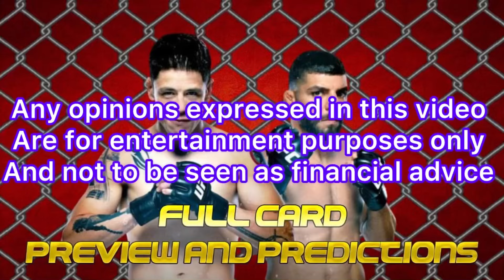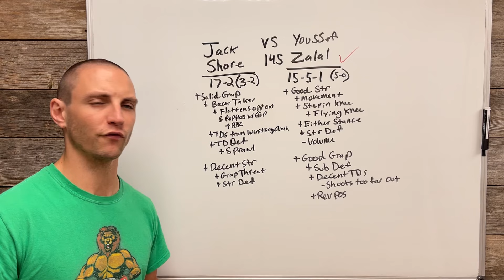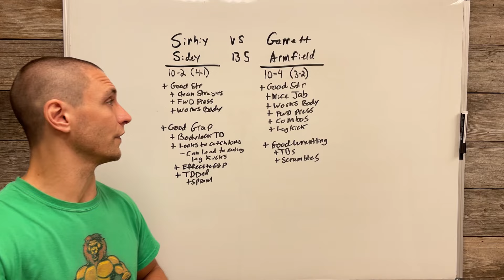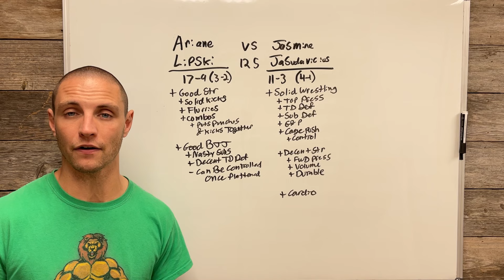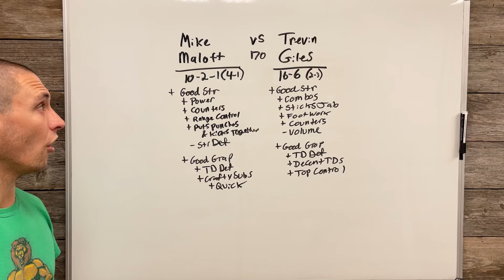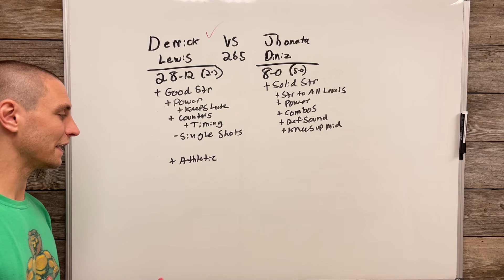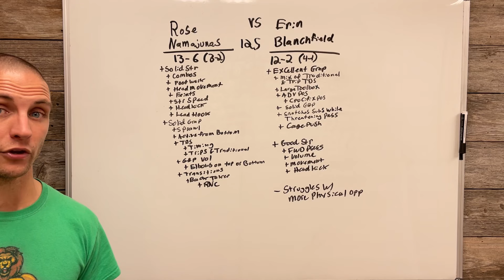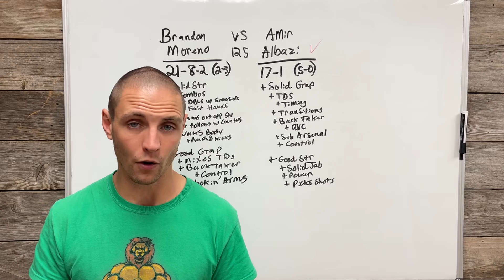UFC Fight Night Moreno vs Albazi Full Card Analysis, Prediction & Breakdown (UFC Edmonton)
UFC Edmonton Full Card Breakdown, Preview, Predictions, and Analysis.

0:00 Intro
1:51 Jack Shore vs Youssef Zalal
5:25 Jamey-Lyn Horth vs Ivana Petrovic
7:42 Chad Anheliger vs Cody Gibson
9"56 Sirhiy Sidey vs Garrett Armfield
11:46 Alexandr Romanov vs Rodrigo Nascimento
13:39 Charles Jourdain vs Victor Henry
16:15 Ariane Lipski vs Jasmine Jasudavicius
19:43 Aiemann Zahabi vs Pedro Munhoz
22:16 Mike Malott vs Trevin Giles
24:33 Marc-Andre Barriault vs Dustin Stoltzfus
25:46 Caio Machado vs Brendson Ribeiro
27:30 Derrick Lewis vs Jhonata Diniz
30:15 Rose Namajunas vs Erin Blanchfield
37:34 Brandon Moreno vs Amir Albazi